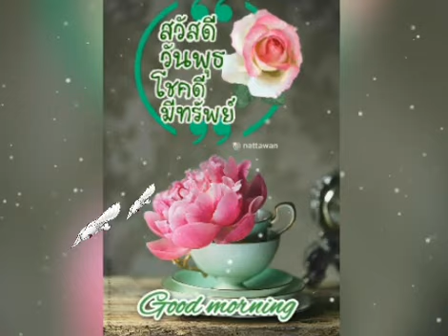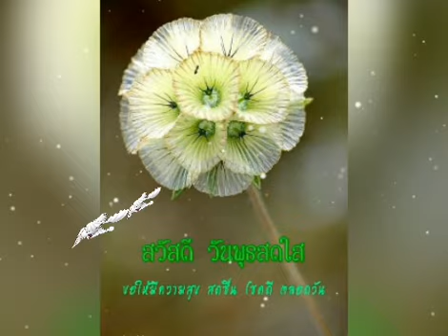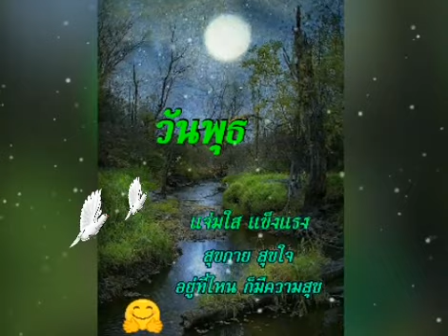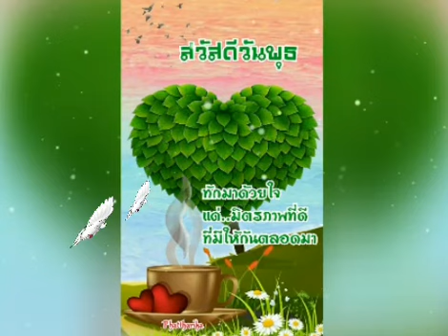สวัสดีวันพุธ ** สกุณาเริงฟ้า ** บุษยา